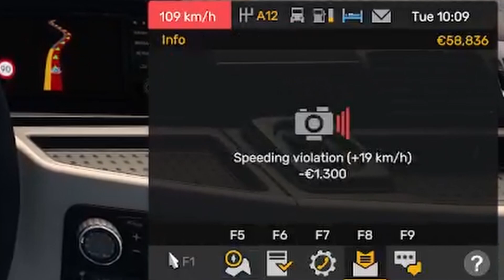How To NOT Euro Truck Simulator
LOOK WE BACK AT IT AGAIN WITH ANOTHER VIDEO NO WAY!!! Yes this is a Euro Truck Simulator Video based upon 2 seperate scenarios. 1 being from my 12 hour stream, and 2 being from a recording session with my IRL mates.